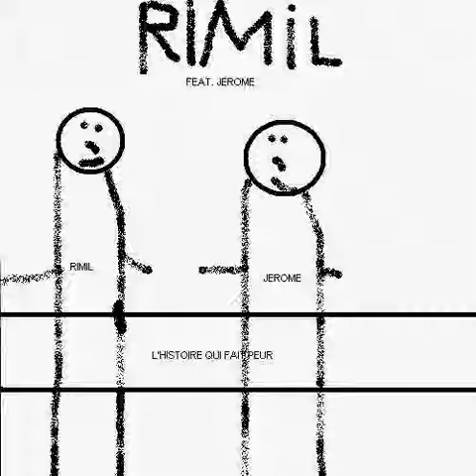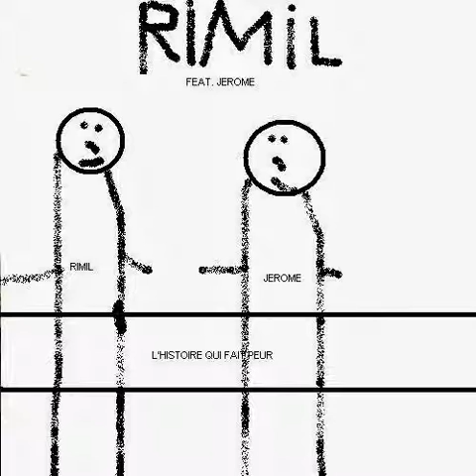L'histoire Qui Fait Peur (Pseudo Video)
Music Vidéo By Rimil Feat.Jerome Perfoming L'histoire Qui Fait Peur (Pseudo Video). (T) 2013 Aie.